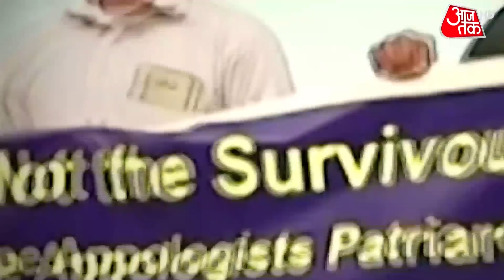UNGA में Pakistan PM Imran Khan को करारा जवाब देने वाली भारतीय अफसर Sneha Dubey कौन?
Social Media पर आज नारी शक्ति हैशटैग ट्रेंड हो रहा है. इसकी वजह Sneha Dubey हैं. भारत की वो डिप्लोमेट, वो बेटी जिसने पाकिस्तान के प्रोपगेंडे के UNGA में परखच्चे उड़ा दिए. इमरान खान ने कश्मीर का राग अलापा. भारत के खिलाफ अनाप-शनाप आरोप लगाए. जिसका भारत ने अपने जूनियर अफसर स्नेहा दुबे के जरिए ऐसा करार जवाब दिया कि पाकिस्तान के होश उड़ गए...